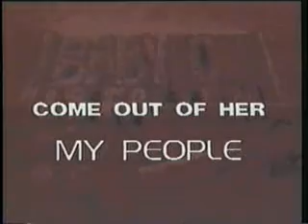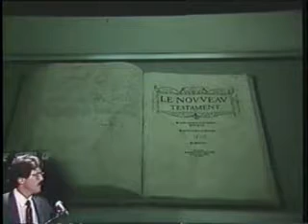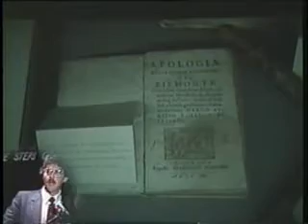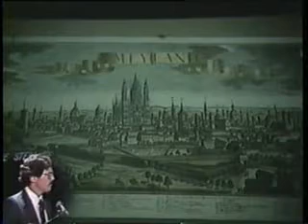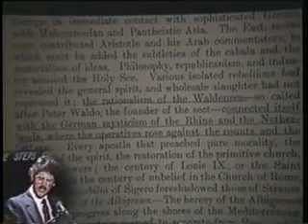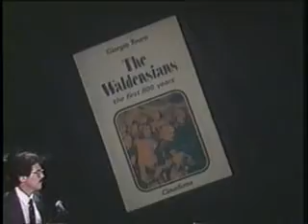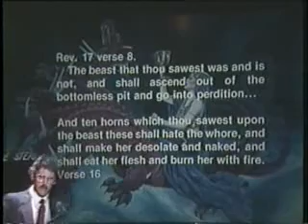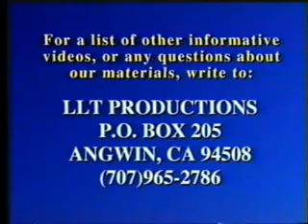Jim Arrabito Babylon is Fallen 2 of 7 On Eagles Wings